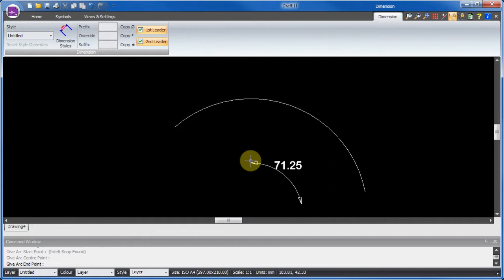Draft it - Radial Length Dimension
Draft it - This command creates a radial dimension for an arc or circle. Download Draft it and try the full PRO version for 15 days